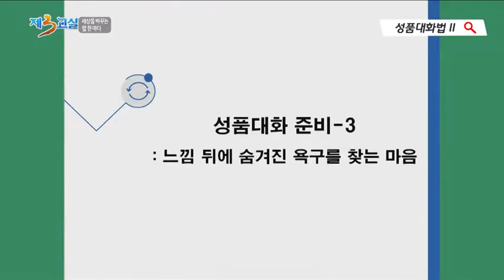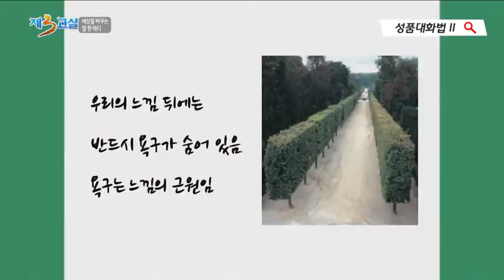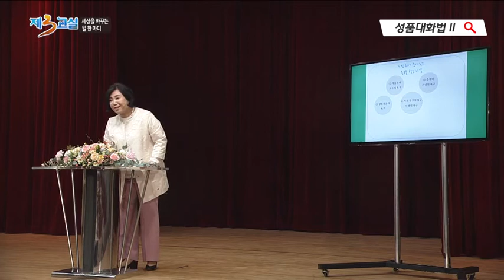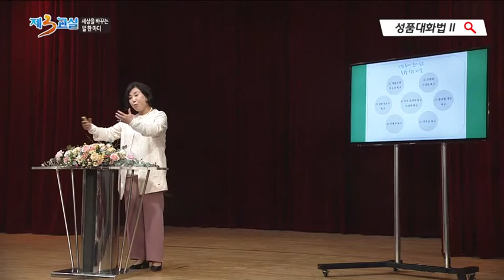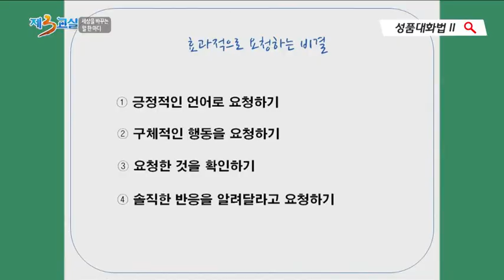세상을 바꾸는 말 한마디(이영숙대표) 06